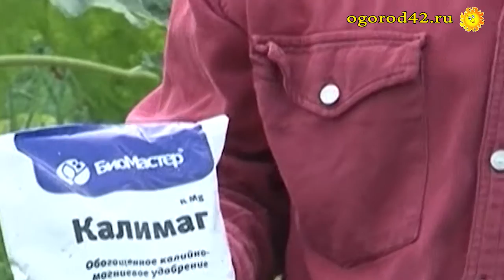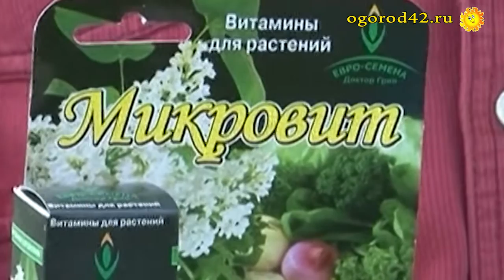Витамины для растений. Химия в помощь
Калимаг - сульфат калия и сульфат магния- это то, что сейчас надо для налива плодов. Разводим столовую ложку калимаг на ведро воды и по листьям поливаем.  Тем самым восполняем недостаток калия и магния.